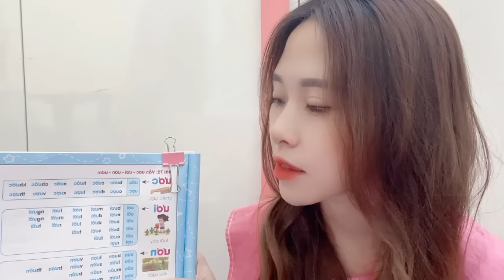Kindergarten teacher instructs how to spell the letters UOC in Vietnamese